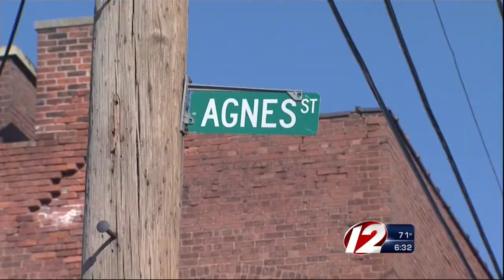Providence nightclub is shut down following shooting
The Board of Licenses held an emergency meeting today and decided to temporarily close Fete Music.